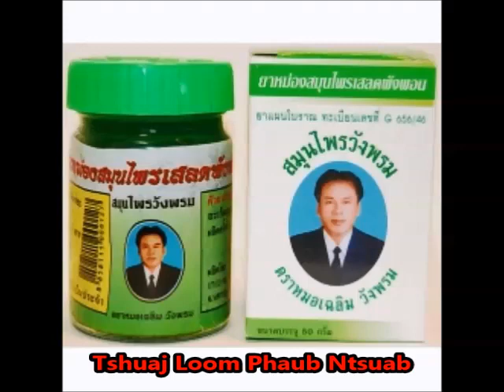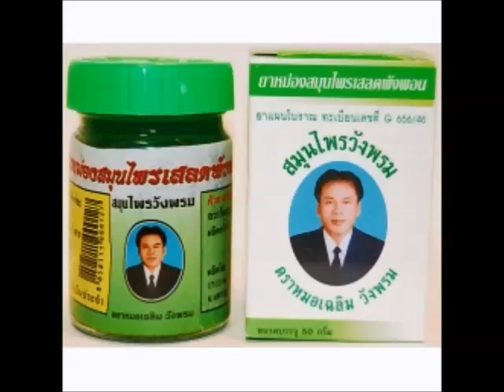Qhia Kho Mob Taub Hau Muag Mawv Mev Muab Zuaj